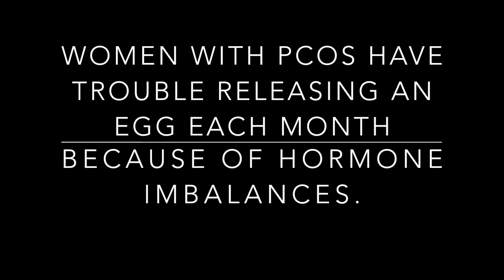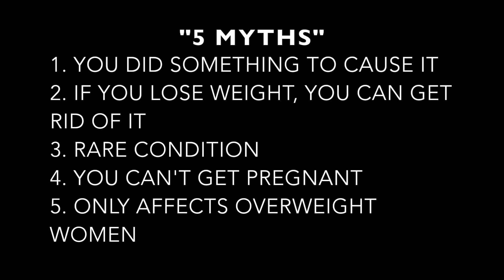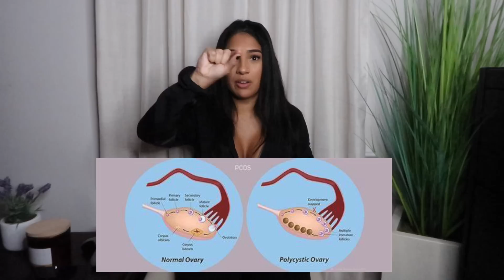HOW I LIVE WITH PCOS